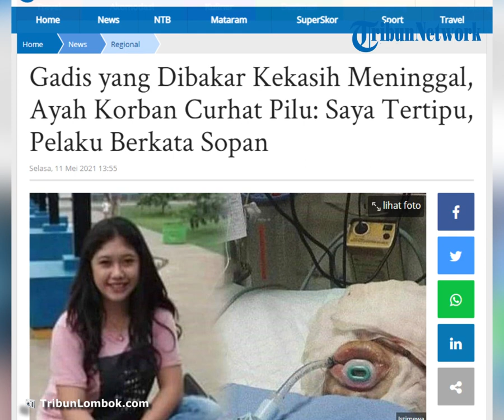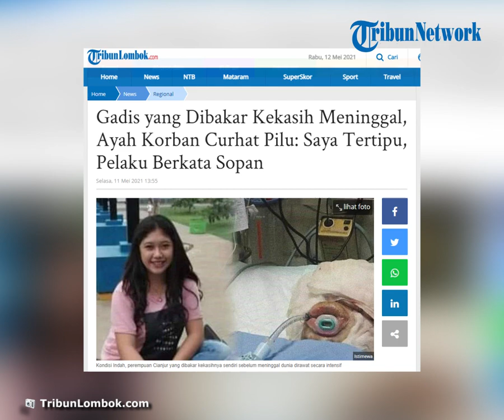Pria di Cianjur Tega Bakar Kekasihnya, Ayah Korban: Saya Tertipu, Ternyata Dia Berhati Iblis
TRIBUN-VIDEO.COM  - Heboh kasus gadis dibakar oleh kekasih kini dikabarkan meninggal dunia, ayah korban curhat pilu merasa tertipu dengan sikap pelaku.

Korban, Indah Daniarti kini telah meninggal dunia usai menderita luka bakar yang parah.

Indah Daniarti menderita luka korban karena dibakar kekasihnya di Cidaun, Cianjur, Jawa Barat.

Indah meninggal pada Senin (10/5/2021) malam.

Kabar Indah meninggal itu diunggah akun @visitcianjur.

"Innalillahi wainnailaihi rajiun. Setelah seminggu berjuang, ananda Indah Daniarti,

gadis yang dibakar oleh mantan kekasihnya,

telah menghembuskan nafas terakhirnya tadi malam di RSHS Bandung,

saat ini jenazah telah diantarkan ke tempat peristirahatan terakhirnya di Cidaun, Cianjur Selatan".

Jenazah Indah sudah dibawa ke rumah duka di Cianjur.

Kronologi Kejadian

Diberitakan sebelumnya seorang pria di Cidaun, Cianjur, bertindak bengis pada gadis yang menjadi pacarnya.

Pria 32 tahun berinisial DD ini berani membakar Indah, gadis 21 tahun yang baru sebatas pacar tersebut pada 1 Mei 2021.

Warga Kampung Kertajadi RT 01/01, Desa Kertajadi, Kecamatan Cidaun, itu  Cianjur tega menyiramkan pertalite dan membakar kekasihnya sendiri Sabtu (1/5/2021) sekitar pukul 17.30 WIB.

Korban mengalami luka bakar serius sementara DD langsung melarikan diri setelah membakar kekasihnya tersebut.

Ayah Indah, Iyus Darusman mengaku kaget atas kejadian tersebut.

Iyus tak menyangka ada laki-laki berhati iblis yang tega membakar anaknya Indah Diani.

Dia merasa tertipu karena laki-laki yang mendekati putrinya tersebut berperilaku manis dan sopan saat bertamu dua kali ke rumahnya.

"Saya tertipu, Pak, ternyata laki-laki yang mendekati putri saya itu berhati iblis, padahal ia (pelaku) berkata sopan, suka solat juga di rumah, dan sun tangan kalau pulang dari rumah," kata Iyus melalui sambungan telepon, Senin (10/5/2021).

Sempat dioperasi di rumah sakit

Indah sempat akan di operasi bagian wajah, dada, dan tangannya di RSHS Bandung.

"Anak saya masih dirawat di ICU, besok kata dokter mau mulai operasi," kata Iyus.

Ia mengatakan, dari keterangan dokter luka bakar Indah sudah mencapai 80%.

Artinya, tanpa operasi beruntun untuk pulihkan lukanya, Indah akan terancam lumpuh dan buta seumur hidup.

Iyus mengatakan Indah aktivitasnya banyak di rumah, kadang ia bekerja sambilan jika ada orang yang mengajaknya bekerja.

Iyus mengatakan, Indah merupakan putri sulung yang mempunyai dua orang adik.

Keluarga Iyus menggantungkan hidup pada penghasilan tambak udang yang menghasilkan Rp 1,5 juta per bulannya.

"Hari ini istri saya pulang dulu ke Cidaun, kasihan dua anak saya yang kecil juga sudah ditinggalkan selama 8 hari," kata Iyus.

Artikel ini telah tayang di TribunLombok.com dengan judul Gadis yang Dibakar Kekasih Meninggal, Ayah Korban Curhat Pilu: Saya Tertipu, Pelaku Berkata Sopan,

Editor: wulanndari